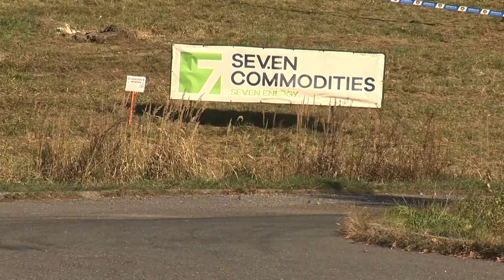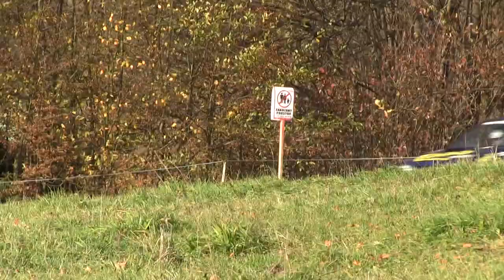XVI. Partr - Sev.en Commodities Rally Vsetín 2019 | H4 | Petr Jurečka - Pavel Jurečka